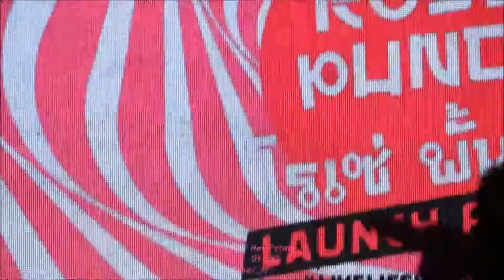\m/ 20180330 N.Flying 엔플라잉 - Hot Potato 뜨거운 감자 (zoomed in ver) \m/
N.Flying was invited to make an appearance at Breezer Rosé Punch launch party, CÉ LA VI at Bangkok Thailand on 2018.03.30. It was their first stage in Thailand, N.Flying performed The Real and Hot Potato. ♡

Please do not edit or re-upload!

♡♡ N.Flying is the 3rd band debuted under FNC Entertainment on 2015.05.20. They are a rap-rock band, whose music are of different colors from their seniors. ^^

N.Flying consists of 5 members
♡Lee Seung Hyub - Leader, main vocalist, rapper (also plays guitar and piano)
♡Kwon Kwang Jin - Bassist
♡Cha Hun - Main guitarist, sub-vocalist
♡Kim Jae Hyun - Drummer
♡Yoo Hwe Seung - the newly added member, vocalist

Please listen and support them lots!! ^^